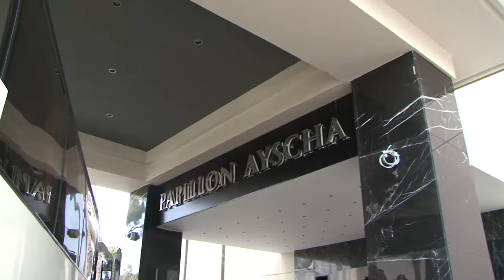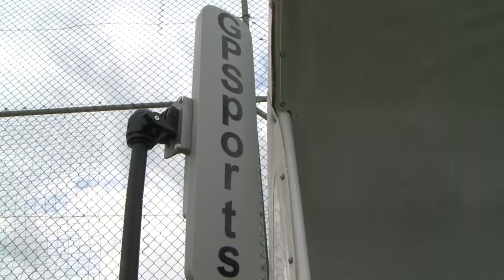ФК "Шериф" в Турции. Третий день сборов. 02.02.0215